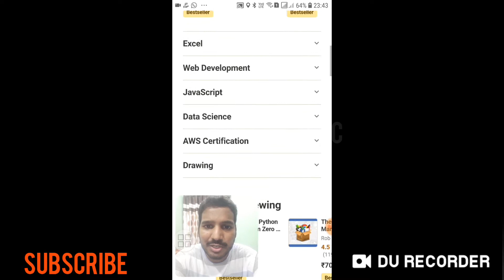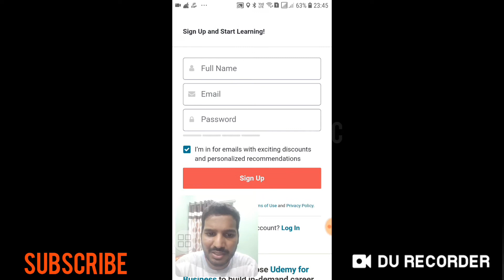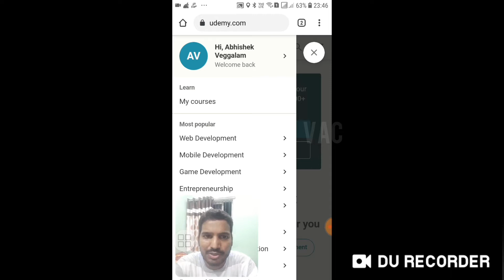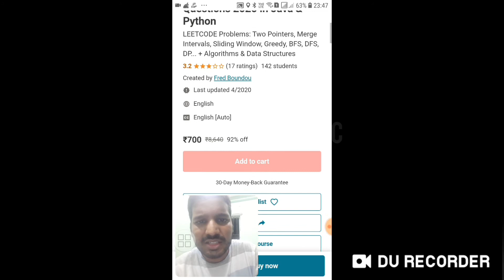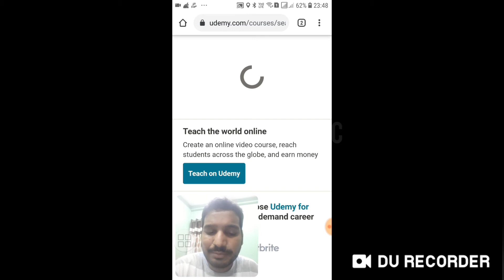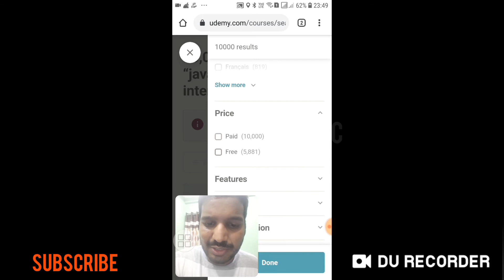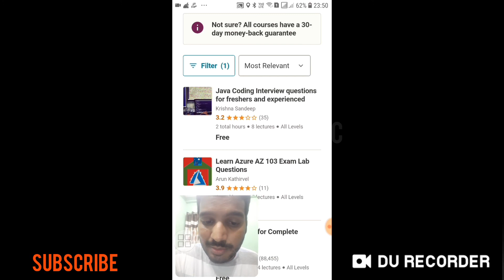java coding interview questions on udemy.com | free video class on java coding interview questions